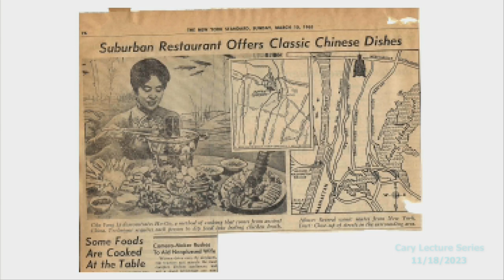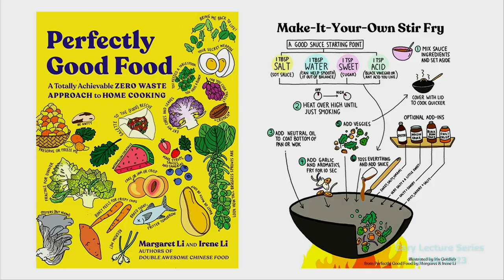Cary Lecture Series - Cooking up Dumplings with Chef Irene Li (November 18th, 2023)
Cooking up Dumplings, Social Justice, and Sustainability with Chef, entrepreneur, and activist, Irene Li